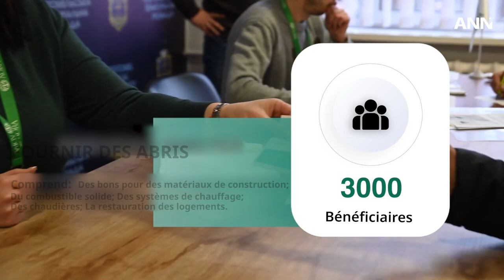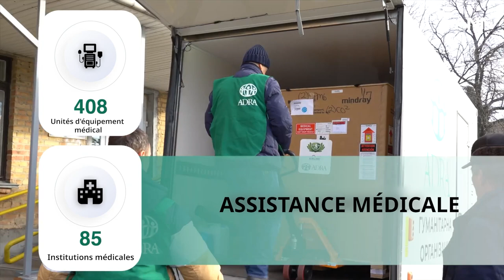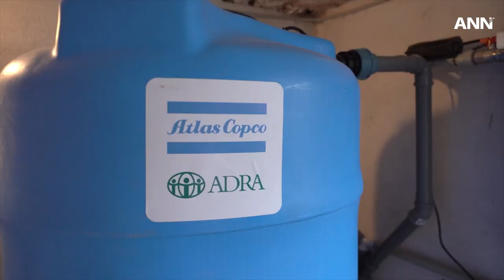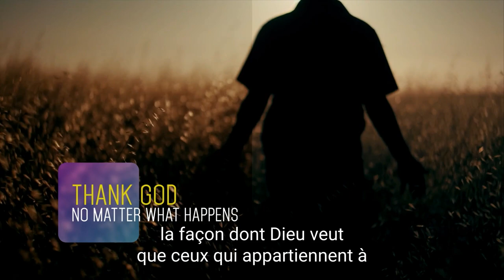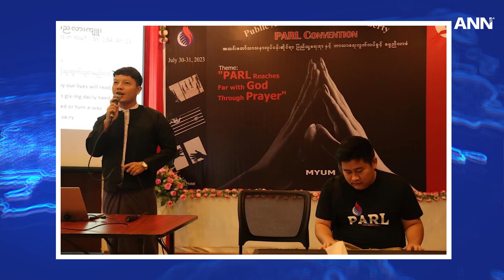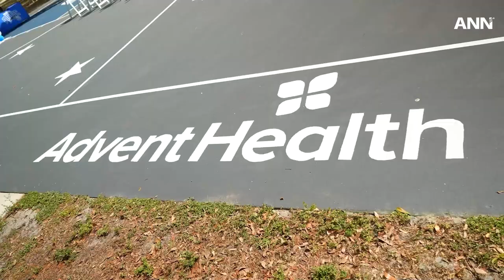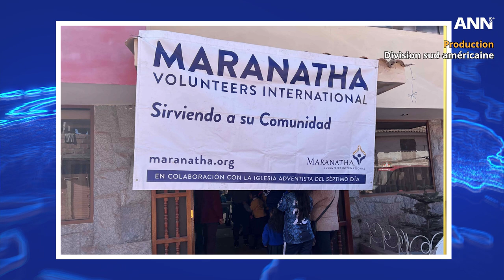Première mission adventiste en Espagne ; et d’autres nouvelles du monde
Cette semaine sur ANN, après plus de 500 jours de conflit armé entre la Russie et l'Ukraine, ADRA continue de fournir une aide humanitaire aux victimes.

ANN met également en lumière la mobilisation d'ADRA pour la distribution des millions de paniers alimentaires de base aux habitants d'Ukraine. La convention annuelle des Services et industries des laïcs adventistes (ASI) s’ouvre sur un appel à la fidélité. Un film sur le cancer chez l’enfant est projeté au Brésil pendant le camporée. L'école biblique de vacances adventiste de Roumanie exploite le jeu Heroes pour transmettre des enseignements spirituels.

Suivez ANN qui met en lumière ces histoires et rapporte d'autres nouvelles du monde entier.

ANN est la chaîne d'information officielle de l'Église adventiste du septième jour. Pour suivre l'actualité adventiste, visitez adventist.news.